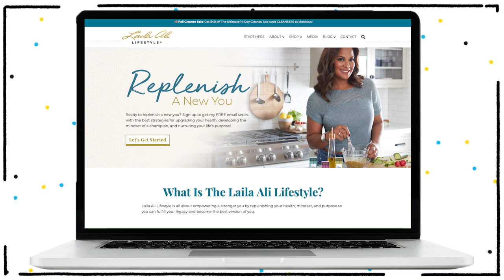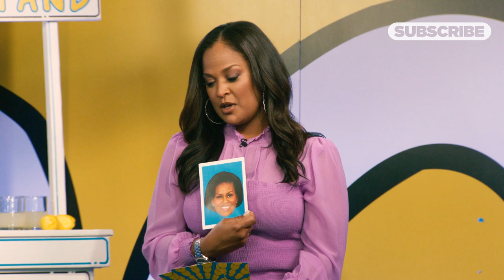How Laila Ali Went From Boxing To Business - Celebrity Lemonade Stand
Laila Ali is both undefeated boxer and a spice blend expert. Since retiring from the ring the, daughter of Muhammad Ali, has taken her lifestyle brand, Laila Ali Lifestyle to the next level with her balanced and nutritious seasonings. She sat sat down with host Shannon Lanier to talk her brand, keeping up a healthy lifestyle, and winning in and out of the kitchen.

Join Cheddar News as we step into the rarely-seen lives of our favorite celebrities as they take us on a journey — from their first jobs to their latest money-making venture. On Celebrity Lemonade Stand.